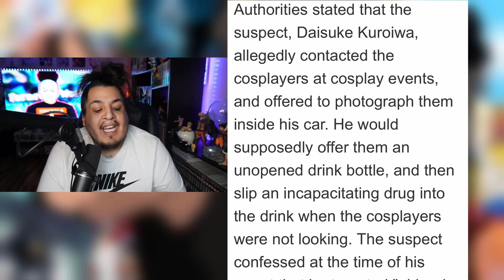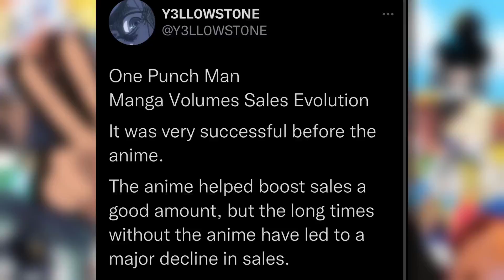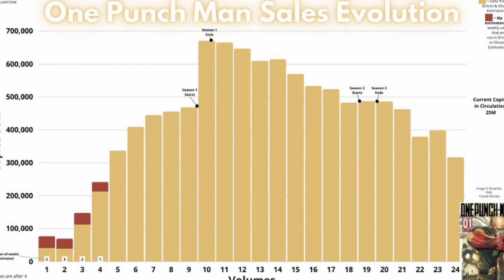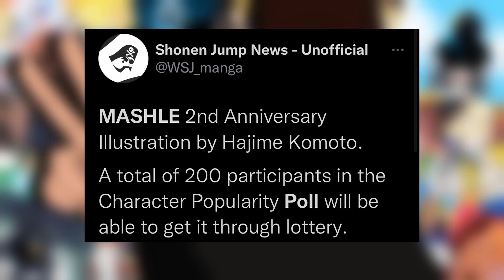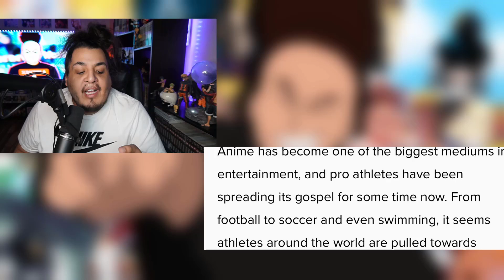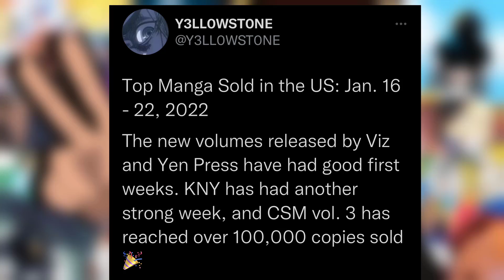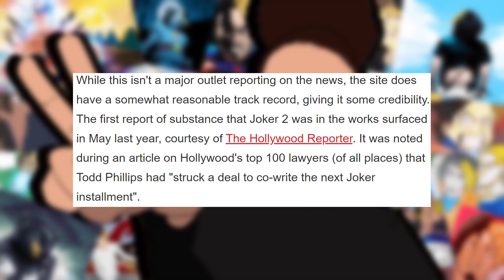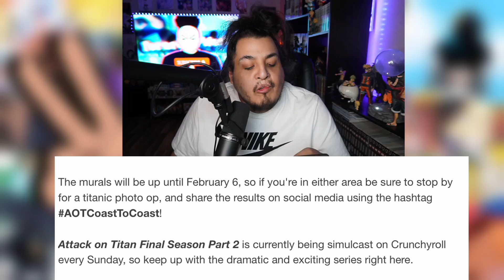BLACK CLOVER Gets HUGE UNEXPECTED LOVE, Man Arrested Hurting Cosplayers, One Piece Author Admits It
Here's The Stories We Covered In This Ep of FORNEVERNEWS

0:00 Prologue
0:27 Photographer ARRESTED TARGETING Cosplayers
5:13 One Punch Man Sales Rise & Decline
10:00 One Piece Creator Eiichiro Oda Lists MAJOR Plot Points He Didn't Plan
14:59 Detective Conan Goes on BIG Hiatus
15:27 Mashle Popularity Poll Update
16:43 Black Clover Gets MAJOR LOVE
20:08 Top U.S Manga Sales of Week
23:31 Joker 2 Movie Update
26:10 Attack on Titan Murals